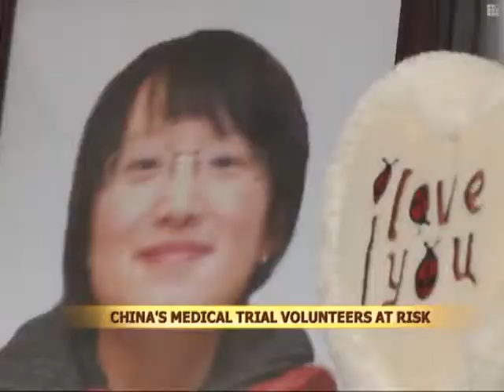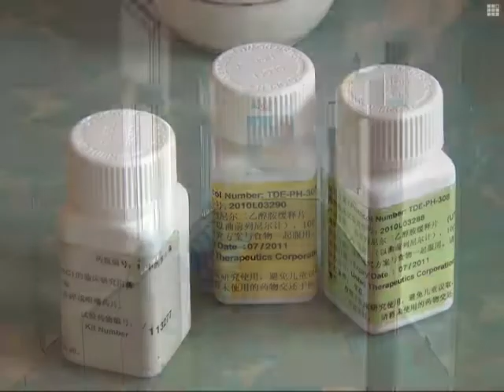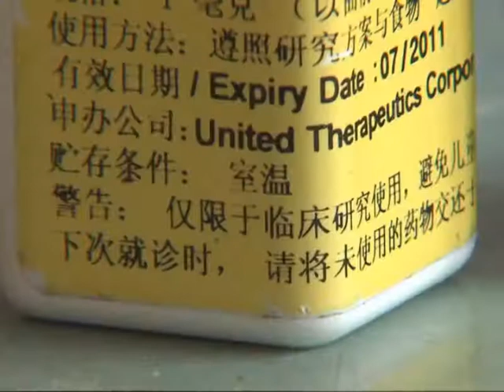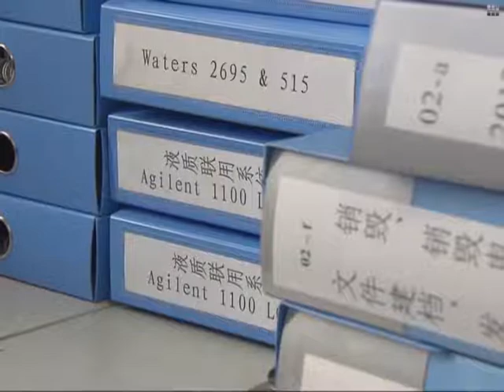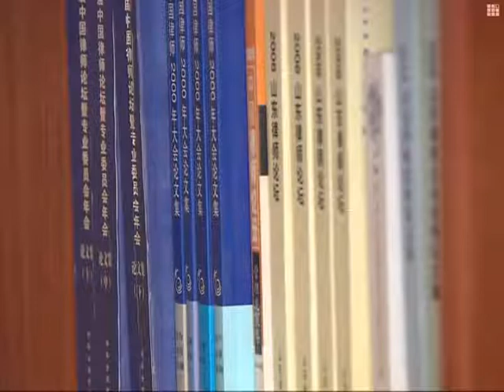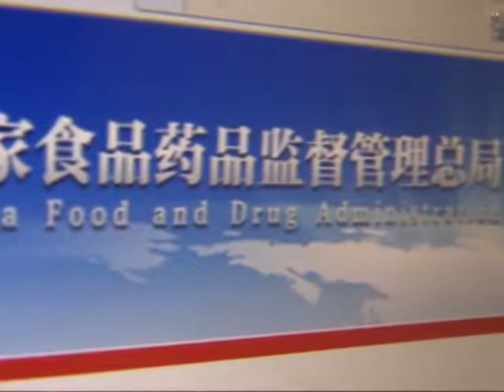China's medical trial volunteers at risk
Every year, hundreds of thousands of volunteers in China take part in clinical trials, the results of which contribute to advances in medical science. The health of these volunteers has always been a crucial consideration during such trials. However a string of experimental drug-related deaths in recent years has given cause for concern.